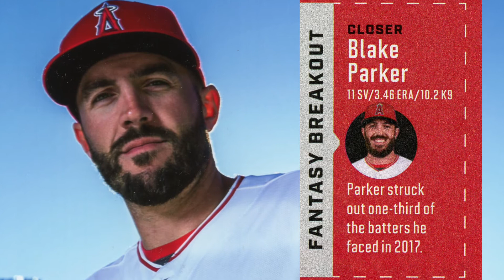Blake Parker 2018 Fayetteville Hall of Greats